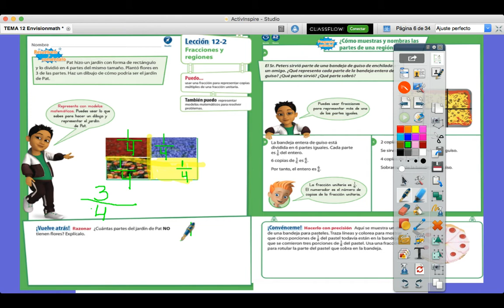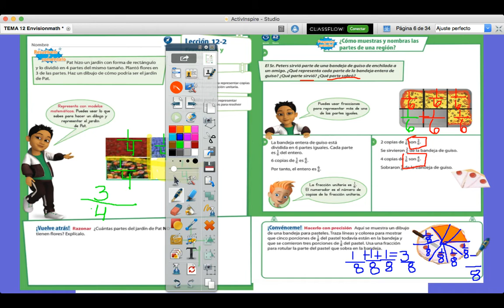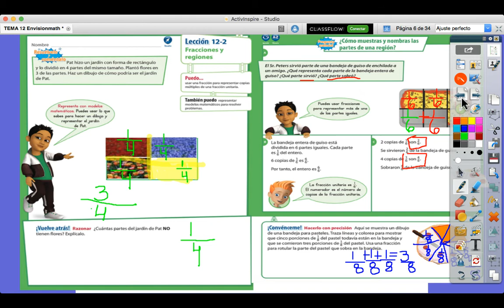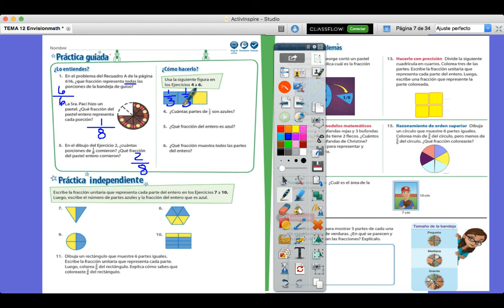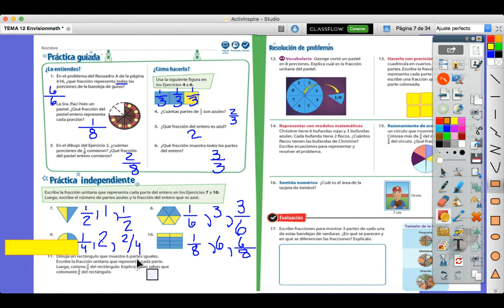LECCION 12 2 ENVISIONMATH TERCER GRADO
Fracciones y regiones